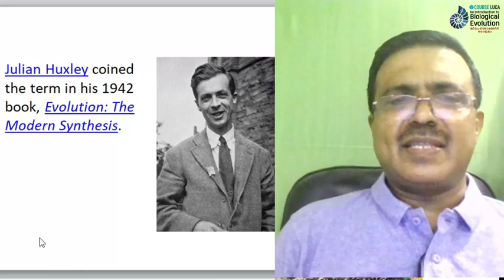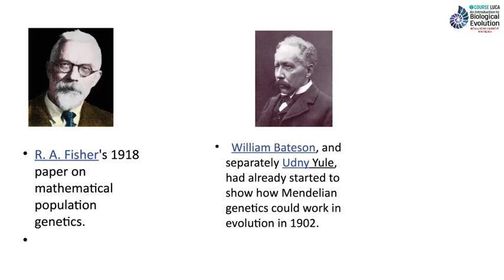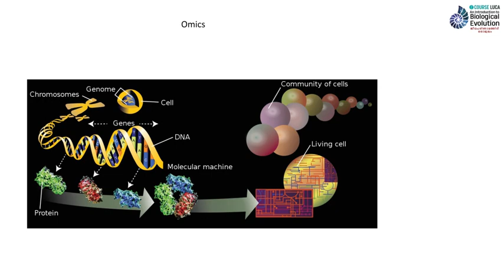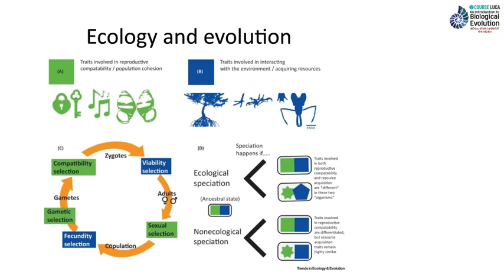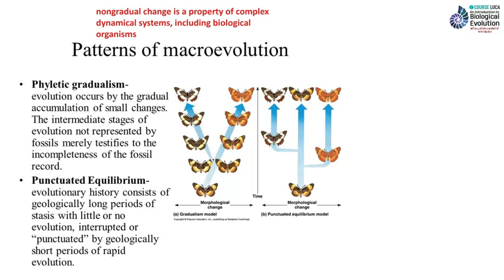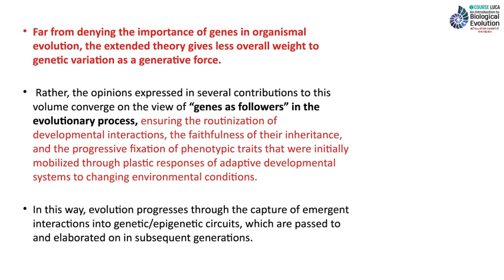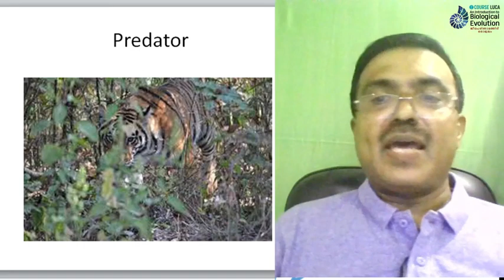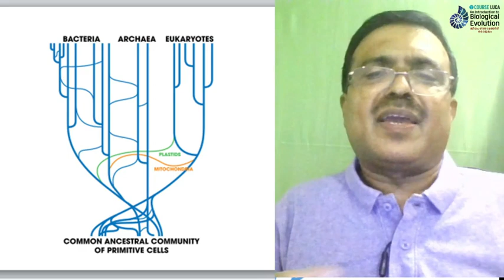ആധുനിക സിന്തസിസിന് അപ്പുറം | Dr. Prasad Alex - Course LUCA | An Introduction to Biological Evolution